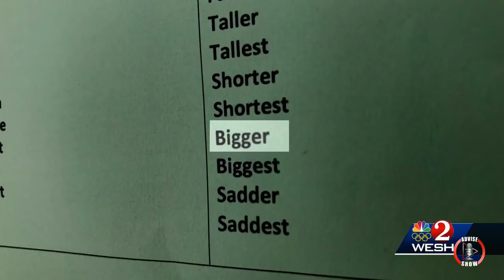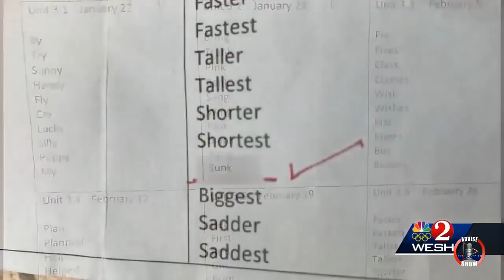Teacher Has A Nonchalant Attitude When Parent Pointed Out Racial Slur On Spelling List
The first-grade teacher sent students home with a spelling assignment that was supposed to include the word “bigger,” but that’s not what children and their parents found on the lesson sheet, reported WESH-TV.

The word on the sheet was instead spelled with an N, which formed a racial slur.

DOWNLOAD ADVISE SHOW MEDIA APP ON GOOGLE PLAY AND ITUNES